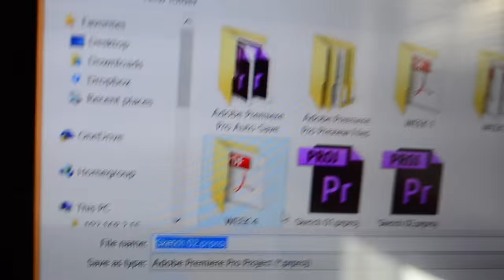MUSIC = LOVE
Project Brief 2 : Conceptual Video
Theme : Editing & Curation
Produced, Directed, Shot & Edited by Mohd Nazran Han Bin Mustapa (RMIT University).